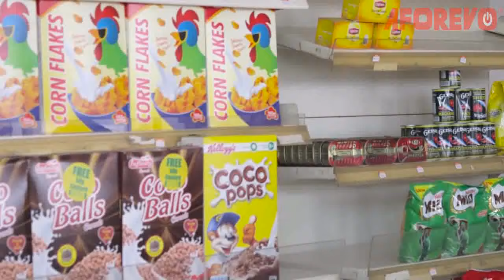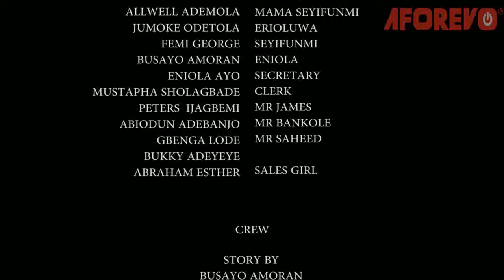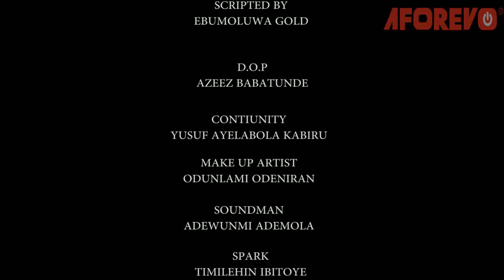SECRET LOVERS (IFE ASIRI) - A Nigerian Yoruba Movie Starring - Ronke Odusanya, Mustapha Sholagbade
A spoilt rich girl who is running her father's company has no husband because of her attitude. Will she ever find love? Starring - Ronke Odunsanya, Mustapha Sholagbade, AinaGold, Allwell Ademola, Jumoke Odetola